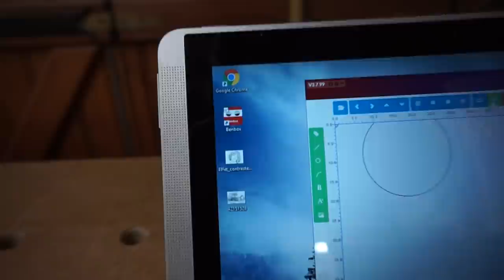EleksLaser A3 Pro Ma nouvelle cnc laser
Bonjour aujourd'hui je test une machine CNC qui ma été envoyée par le site Bangood vous trouverez toutes les infos dans ce lien

Si vous souhaitez soutenir ma chaîne vous pouvez une pub de 30 secondes sur Utip

Merci d'avance 🙂